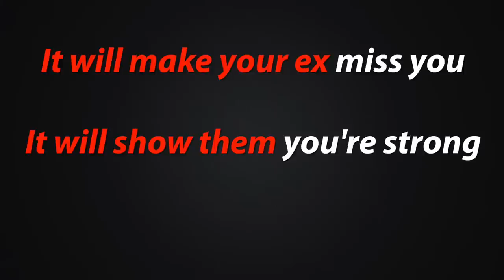How to Stop Yourself from Contacting Your Ex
Hello everyone, it’s author and relationship coach Brad Browning here. And today, I’m going to talk about how to stop yourself from contacting your ex. I know I talk a lot about not contacting your ex on my YouTube channel and articles, but again, it is a very powerful tactic. However, for many people, it’s not the easiest tactic in the world to do! I’m sure you’ve spent nights contemplating what you could say to your ex right then and there, so it takes a lot of self-control to actually pull this off well.

As I’ve mentioned before numerous times on this channel,it’s always best to cut off the lines of communication between you and your ex if you’re trying to get him or her back. There are many benefits of this — it will make your ex miss you, it will show her you’re strong enough to handle life after your ex, and it can also make them jealous. But, even though you may know all the benefits of not contacting your ex, the urge to talk to them can sometimes be quite overwhelming. Here are some tips and tricks to help you not contact your ex.

1. Put Down The Bottle.

 Not surprisingly, one of the things that can totally ruin your self-control and lower your natural inhibitions is alcohol.  If you really want to win back your ex, and you’re the type to ‘drunk dial’ after you’ve been into the adult beverages, then you really need to think about laying off the booze during your “no contact” period. This might seem like an unreasonable suggestion if you’re the type to use alcohol to numb the post-breakup pain, but a single drunken text message can really push your ex away and upset him or her... or worse, depending on what you’ve said. So, for your own sake, don’t overdo it on the liquor if you’re prone to drunk dialing your ex.

2. Delete Your Ex From Your Contact List.

 Seems way to easy, right?  Well, for starters, many people have their ex’s phone number memorized… which makes this a useless tip.  But if you don’t have your ex’s phone number memorized, deleting them from your cell phone contacts list is pretty much the easiest way to stop yourself from contacting your ex.
Worried you might not be able to recover your ex’s phone number when the ‘no contact’ period is over and you want to contact her? Write your ex’s contact info on a piece of paper and give it to a trusted friend with instructions not to return the paper to you for at least a month.

3. Remove All Reminders

As you probably already know, after a breakup it’s wise to remove any visible reminders of your ex.  Take down photos of you together, put stuffed animals and love notes in a box in the basement… do whatever it takes to remove any visible reminders of your ex from your immediate surroundings.
By eliminating reminders of your ex, you’ll help push him or her to the back of your mind, making it less likely you’ll feel the urge to contact them.

4. Train Yourself By Setting A Rule

Set a rule such as this:  every time you think about contacting your ex, put a dollar bill in a piggy bank and remind yourself that not contacting your ex is the best way to get him or her back.
Other people prefer more painful or irritating self-reminders… for example, any time you reach for your phone to text your ex, poke yourself in the eye.  Or do pretty much anything that’s unpleasant in the hopes that this action will remind you why it’s a bad idea to contact your ex for now.

My personal favorite?  Each time you grab your phone and think about calling or texting your ex, send yourself a text saying “I must not talk to him/her!” instead.

5. Get Support From A Breakup Expert

AKA, me! If you want to learn more about my program and how you can help yourself from contacting your ex, then just go to BreakupBrad.com and watch the full-length presentation on that website. In it, I go over the 3 things you must do if you want to get your ex back.